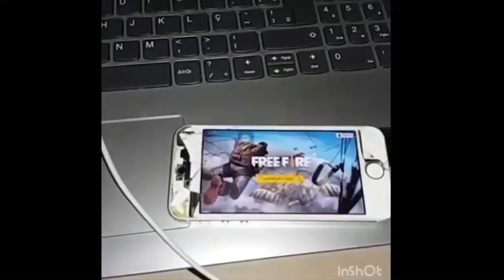Superação coreano em 2005#clipsfreefire